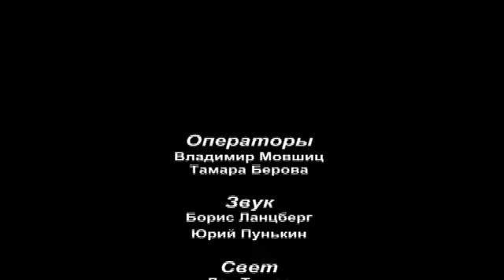SmehovHD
XIV Фестиваль имени Виктора Шнейдера. Вениамин Смехов "Избранное для избранных"